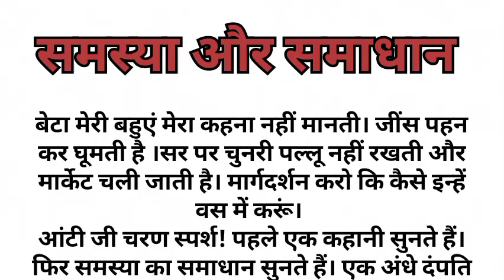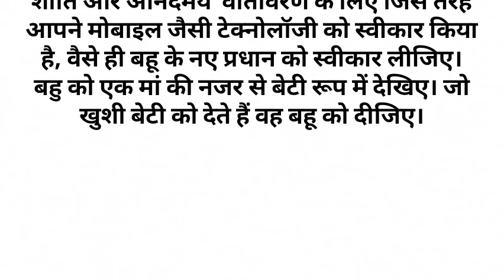समस्या और समाधान suvichar new motivational story inspiration story moral story Hindi kahaniyan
motivational story
inspiration story
moral story motivational story in Hindi
 emotional story
 Sikh Dene wali kahani moral kahaniyan motivational kahaniyan
inspiration kahaniyan